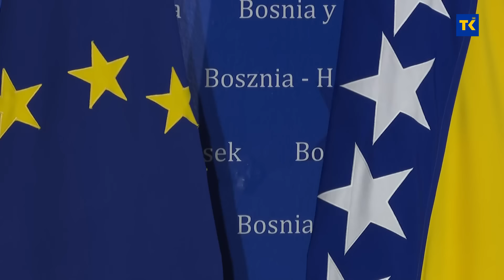Diplomatski skandal: Plenković ne poštuje institucije BiH, izbjegao susret s Komšićem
Predsjednica Evropske komisije Ursula von der Leyen i premijeri Nizozemske i Hrvatske, Mark Rutte i Andrej Plenković, nalaze se u službenoj posjeti Sarajevu. Radni dan su započeli sastankom sa članovima Predsjedništva BiH izuzev hrvatskog premijera koji je nepoštujući ovu instituciju BiH napravio diplomatski skandal na način da nije došao na dogovoreni sastanak kako bi izbjegao susret sa predsjedavajućim Željkom Komšićem kojeg smatra nelegitimnim članom iz reda hrvatskog naroda.